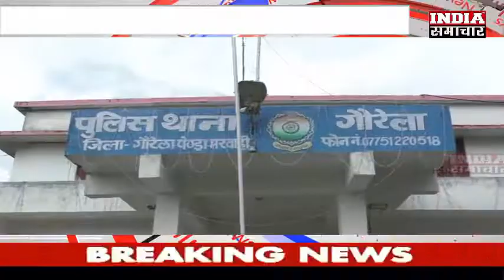भूत पिशाच देवी देवता के प्रकोप का झांसा देकर लूटपाट करने वाले आरोपी उत्तर प्रदेश की सीमा से हुए गिरफ